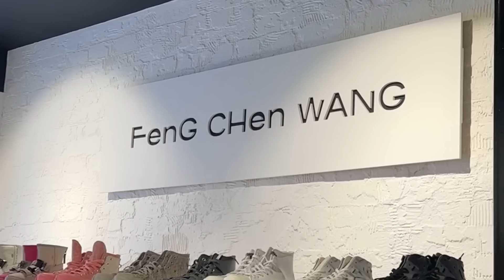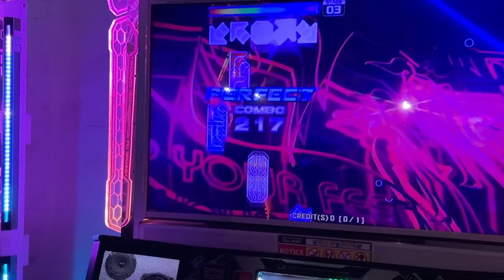London Fashion Week Outfits + Making Friends!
Hi everybody! My first LFW was not even that full but I was exhausted lol. I hope you enjoyed this video it was so fun dressing up a little more than I usually would! Let me know what you want to see next xo

1:12 Day 1 Outfit 1
3:29 Hanging w besties
7:22 Day 1 Outfit 2
7:32 Dreaming Eli Show
11:41 Day 2 Outfit
14:17 Day 3 Outfit
15:59 Adidas Event + Outfit

HOW TO CONTACT/WORK WITH ME?